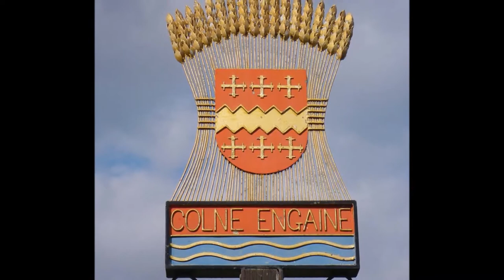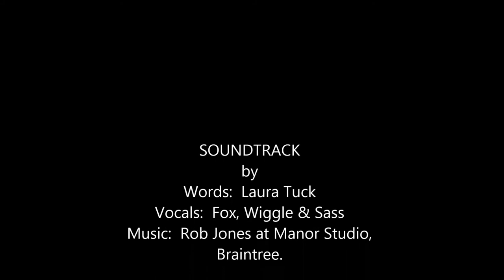Independent State of Colne Engaine National Anthem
A specially created National Anthem created for our Independence Day celebrations.
Thanks to Nick Chapman for the inspiration.
Thanks to Laura Tuck for the lyrics, Rob Jones at Manor Studios, Braintree for the music and Fox, Wiggle & Sass for singing it.